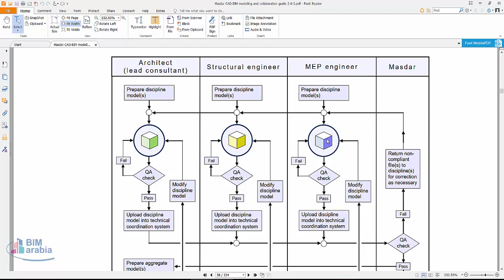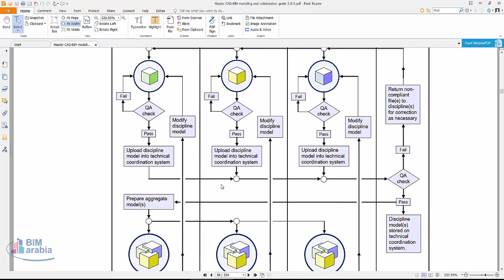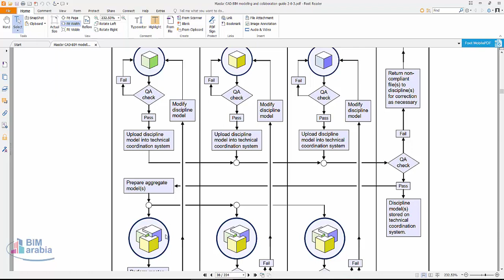05 Masder generic processes for design coordination and clashing